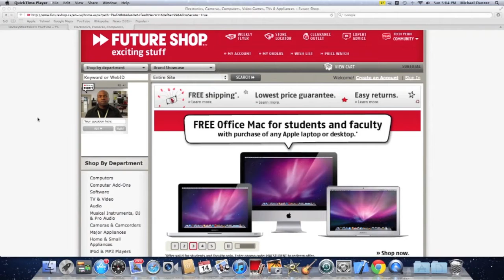Nintendo 3DS Price Drops to $169.99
The Nintendo 3DS has dropped in price to $169.99 in the US and Canada.